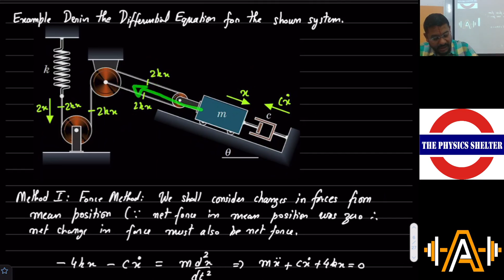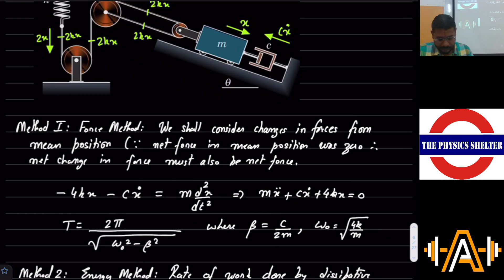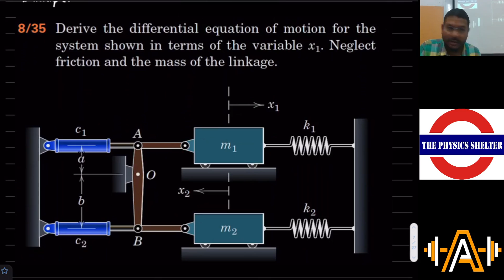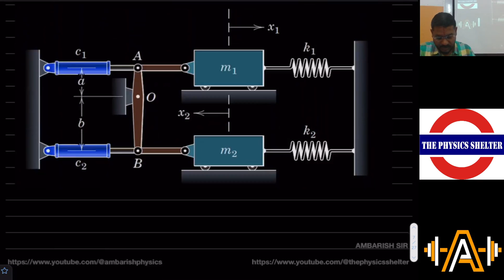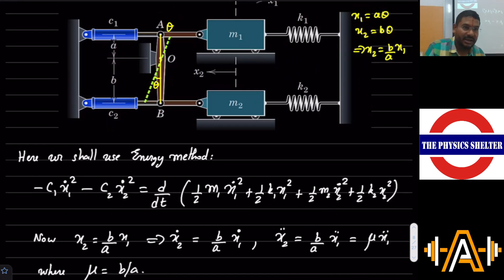2022 11 22 DAMPED OSCILLATIONS LECTURE 1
1. MEANING OF DAMPING (DASHPOT) AND EXAMPLE OF DAMPED OSCILLATIONS
2. DIFFERENTIAL EQUATION GOVERNING DAMPED OSCILLATION
3. STANDARD FORM OF DAMPED OSCILLATIONS EQUATION
4. SOLUTION OF SECOND ORDER HOMOGENEOUS LINEAR DIFFERENTIAL EQUATION (DAMPED MOTION DIFFERENTIAL EQUATION).
5. DIFFERENCE BETWEEN UNDERDAMPED, CRITICALLY DAMPED AND OVERDAMPED MOTION
6. PLOT OF SOLUTION TO DAMPED OSCILLATIONS DIFFERENTIAL EQUATION
7. TIME PERIOD OF DAMPED OSCILLATIONS
8. DAMPING DECREMENT
9. LOGARITHMIC DECREMENT
10. TIME CONSTANT OF AMPLITUDE DECAY
11. NUMBER OF OSCILLATIONS IN ONE TIME CONSTANT
12. QUALITY FACTOR
13. ENERGY DECAY IN DAMPED OSCILLATIONS
14. EXAMPLE| CALCULATING DAMPING CONSTANT
15. EXAMPLE | DEVELOPING DAMPED MOTION DIFFENTIAL EQUATION FOR MECHANICAL SYSTEM (CONSTRAINT| SPRING| PULLEY| DAMPER)
16. EXAMPLE| TWO COUPLED BLOCKS| TWO DAMPERS AND TWO SPRINGS
17. EXAMPLE| FINDING AMPLITUDE AND PHASE CONSTANT FROM GENERAL INITIAL CONDITIONS
18. IRODOV EXAMPLE| COMPUTING AMPLITUDE AND PHASE FROM INITIAL CONDITIONS